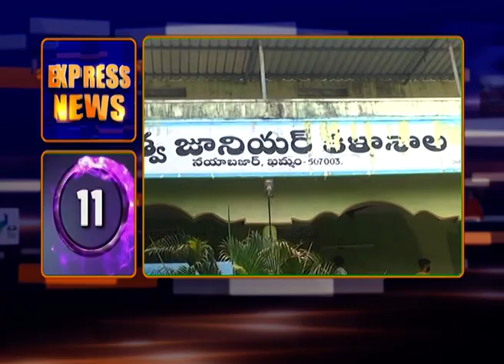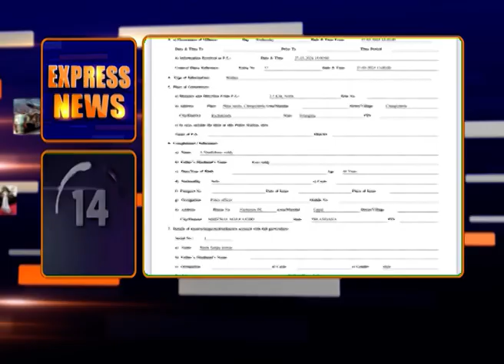9AM EXPRESS NEWS | 🟥DD News Telangana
1)తుక్కుగూడ బహిరంగ సభకు తరలి రావాలని కాంగ్రెస్ కార్యకర్తలకు రేవంత్ రెడ్డి పిలుపు..
కొడంగల్ కు త్వరలో సిమెంట్ ఫ్యాక్టరీలు రాబోతున్నాయని వెల్లడి.

2)ఫోన్ ట్యాపింగ్ తో ప్రాథమిక హక్కులకు భంగం కలిగించారన్న బీజేపీ ఎంపీ కె.లక్ష్మణ్..
సీబీఐ చేత ఎంక్వైరీ చేయించాలని డిమాండ్.

3) సీజేఐకి న్యాయవాదుల లేఖపై స్పందించిన ప్రధాని నరేంద్ర మోదీ..
ఇతరులను వేధించడం, బెదిరించడం కాంగ్రెస్ సంస్కృతి అని విమర్శ

4) తొలిసారిగా పూర్తిస్థాయి గగన విహారం చేసిన తేజస్-ఎంకే 1ఏ యుద్ధ విమానం,,
బెంగళూరులో ట్రయిల్ రన్ సక్సెస్...

5) సిరిసిల్లా జిల్లాలోని సారంపల్లిలో నష్టపోయిన పంటలను పరిశీలించిన కేటీఆర్
రుణమాఫీని అమలు చేసి అన్నదాతల కుటుంబాల్లో భరోసా నింపాలని డిమాండ్

6)ఉమ్మడి మహబూబ్‌ నగర్‌ ఎమ్మెల్సీ ఉప ఎన్నికలో 99.86 శాతం పోలింగ్‌ నమోదు
కొడంగల్ లో ఓటు వేసిన సీఎం రేవంత్ రెడ్డి.. ఏప్రిల్ 2న ఫలితాలు..
7) ఫోన్‌ ట్యాపింగ్‌ కేసులో భుజంగరావు, తిరుపతన్నకు 5 రోజుల పోలీస్‌ కస్టడీ
ప్రణీత్‌ రావు కస్టడీ పిటిషన్‌ కొట్టేసిన నాంపల్లి కోర్టు

8)కేజ్రీవాల్‌ కు మరో నాలుగు రోజులు ఈడీ కస్టడీ పొడిగింపు..
ఈడీ విచారణను ఎదుర్కొనేందుకు సిద్ధమేనని ఢిల్లీ సిఎం వెల్లడి

9)కేజ్రీవాల్ అరెస్ట్ పై అమెరికా వ్యాఖ్యలు...
మరోసారి తీవ్ర అభ్యంతరం వ్యక్తం చేసిన భారత్

10)మహిళలకు సంబంధించిన పలు అనారోగ్య సమస్యలు తనకు ఉన్నాయన్న కవిత.
కోర్టు ఆదేశించినా తీహార్ జైలు అధికారులు పట్టించుకోవడం లేదని కోర్టులో పిటిషన్

11)రాష్ట్రంలో ఇంటర్ కాలేజీలకు రెండు నెలల పాటు సెలవులు..
మార్చి 30వ తేదీ ఈ విద్యా సంవత్సరానికి చివరి పనిదినంగా ప్రకటన

12) సీజేఐ జస్టిస్ డీవై చంద్రచూడ్ ను కలిసిన సీఎం రేవంత్ రెడ్డి
తాజ్ ఫలక్ నుమా హోటల్ లో మర్యాదపూర్వకంగా భేటీ అయిన ముఖ్యమంత్రి

13)హైదరాబాద్ లోని బీజేపీ రాష్ట్ర కార్యాలయంలో మేనిఫెస్టో కమిటీ సమావేశం
మేనిఫెస్టోలో పొందుపరచాల్సిన అంశాలు, ప్రజల సూచనలపై చర్చ

14)మేడ్చల్ జిల్లా మేడిపల్లి పోలీస్ స్టేషన్ లో బీజేపీ నేత బండి సంజయ్ పై కేసు నమోదు
విధి నిర్వహణలో ఉన్న తనపై దాడి చేశారని నాచారం సీఐ నందీశ్వర్ రెడ్డి ఫిర్యాదుతో కేసు నమోదు

15) కాళేశ్వరం కేసు సీబీఐకి అప్పగించాలనే పిటిషన్ పై హైకోర్టులో విచారణ
తదుపరి విచారణ వచ్చే నెలకు వాయిదా వేసిన న్యాయస్థానం